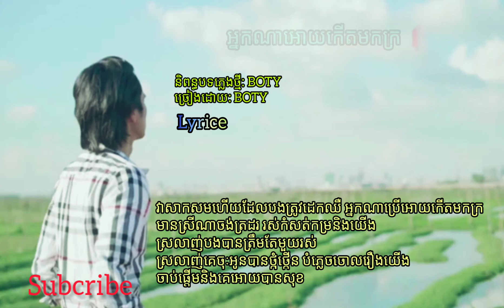Lyrice អ្នកណាប្រេីអោយកេីតមកក្រ, nak na oy kert mk kro, by ផេន បូទី, BOTY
Hello! Everyone Welcome to My HCH KH Channel!